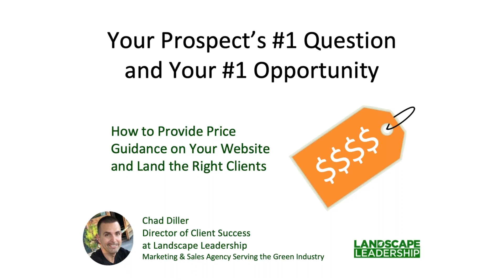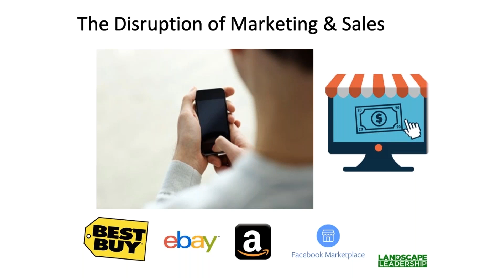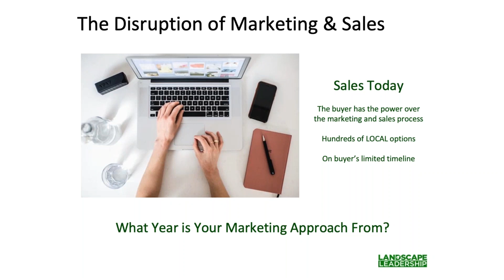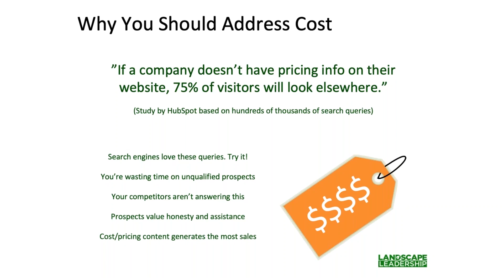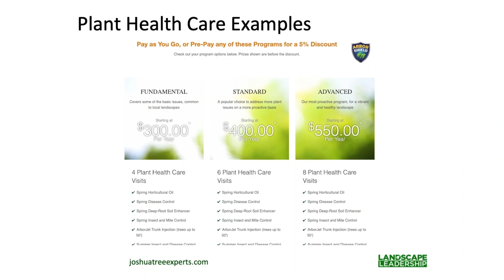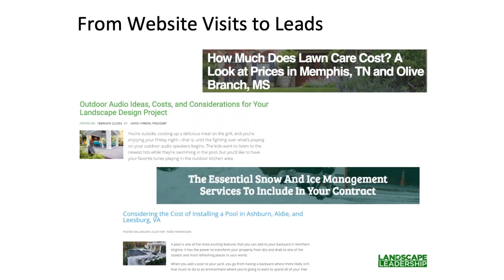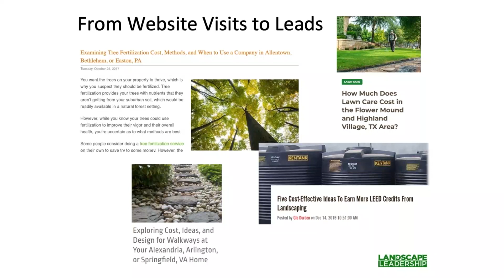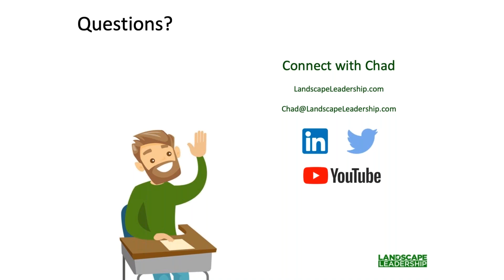Your Prospect's #1 Question & Your #1 Opportunity - Provide Price Guidance to Land the Right Clients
In today's world, consumers are doing more and more online research to explore costs before they enter into the sales process with lawn and landscape companies. Is your company missing out on opportunities to engage these highly-qualified leads? Find out how other companies are using content and interactive tools to grow their businesses.

Your Presenter: Chad Diller - Director of Client Success - Landscape Leadership

Over the past 20+ years, Chad has held all sorts of roles in the green industry, from operations and sales to his sweet-spot, marketing. He's worked at, and along with, some of the most successful companies and now serves as the Director of Client Success at Landscape Leadership, a sales, and marketing agency exclusively helping lawn and landscape companies grow their businesses.

Don't have a Free LMN account yet?